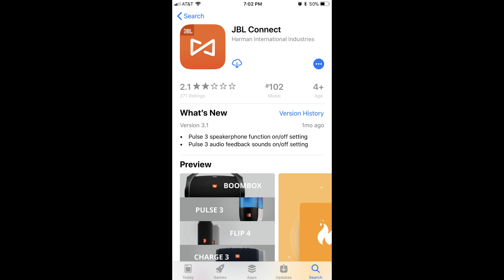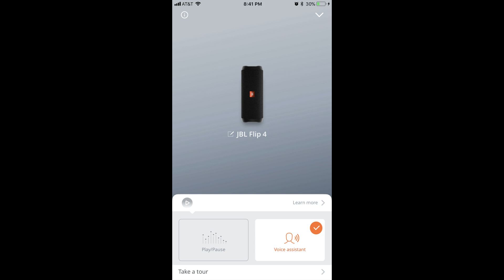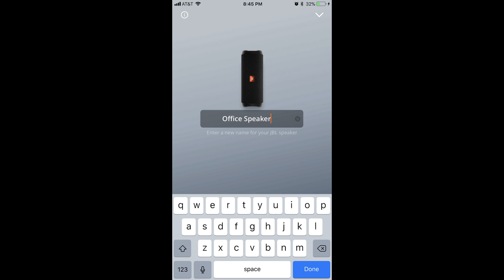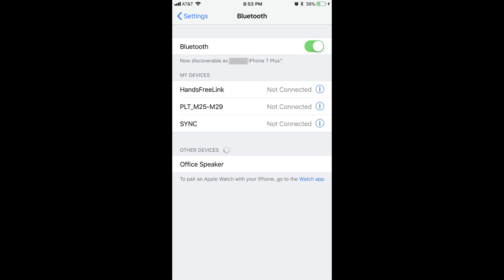How to Change JBL Speaker Bluetooth Name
This video walks you through how to change the Bluetooth name of your JBL speaker.

Video Transcript:
Hi. I'm Max Dalton, and in this video I'm going to talk through how to change the name of a JBL Bluetooth speaker.

If you're living area is full of Bluetooth devices with non-user friendly names, finding the right one to connect to or disconnect from can be difficult. JBL makes it possible to change the name associated with its line of Bluetooth speakers, so you can more easily identify your JBL speaker in a lineup of devices. This is also helpful if you have multiple JBL Bluetooth speakers and you want to more easily connect to and disconnect from specific ones.

And now, let's walk through how to change the Bluetooth name associated with a JBL Bluetooth speaker.

Step 1. Install the JBL Connect app on your smart device. The JBL Connect app is available for free in both the Apple and Android app stores.

Step 2. Verify that your JBL speaker is turned on and paired with your Bluetooth device. On both Apple and Android devices you can do this in the Bluetooth part of the Settings app. If you need help pairing your JBL speaker with your Apple or Android device, check out the link in the description to my video called How to Pair JBL Flip 4 with Bluetooth Device.

Step 3. Launch the JBL Connect app on your smart device. If your JBL speaker is either not turned on or not paired with your device, you'll see a message on the screen that says Discovering. If your JBL speaker is turned on and paired with your device, you'll see the detected device appear on the screen.

Step 4. Tap the "Settings" icons located along the bottom, center part of the screen. The Settings icon looks like a gear. An information screen appears for your device.

Step 5. Tap the name of your device that currently appears beneath the picture. A dark gray box appears around the name, and the name field becomes editable.

Step 6. Use the keyboard that appears on the lower part of the screen to enter the name you want to assign to the device, and then tap the blue "Done" button in the lower right corner of the screen. You can enter up to 15 characters. A dialog box appears on the screen informing you that you'll need to disconnect and then reconnect your JBL speaker to Bluetooth to see the new name reflected in your list of Bluetooth devices. Tap "Got It" in the dialog box. You'll return to the information screen associated with the device in the JBL Connect app.

Step 7. Close the JBL Connect app, and then disconnect and reconnect your JBL speaker from your device's Bluetooth. You can do this on both Apple and Android devices by navigating to the Bluetooth part of the Settings app, tapping the "i" icon to the right of the JBL speaker in the list of devices, and then choosing "Forget this Device." The JBL speaker will be un-paired from your Apple or Android device. Re-pair the JBL speaker with your Bluetooth device. The speaker will now appear with the name you assigned to it in the JBL Connect app.

Congratulations! You've successfully changed the name of your JBL Bluetooth speaker.